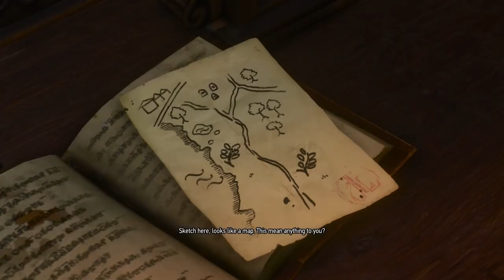The Witcher 3: Blood and Wine - Part 8 - Equine Phantoms! (Playthrough) - 1080P 60FPS - Death March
The Witcher 3: Hearts of Stone has been completed so, it's time for The Witcher 3: Blood and Wine Expansion! After playing through the witcher 1, The Witcher 2: Assassins of Kings and The Witcher 3: Wild Hunt, The Witcher 3: Hearts of Stone, the time has finally come to start The Witcher 3: Blood and Wine! I hope you all enjoy seeing what decisions I make in this witcher 3 blood and wine playthrough and stick around for the whole playthrough! I plan to complete the witcher 3 blood and wine in full and on death march! So, Enjoy!

The Witcher® 3: Wild Hunt is a story-driven, next-generation open world role-playing game, set in a visually stunning fantasy universe, full of meaningful choices and impactful consequences. You play as Geralt of Rivia, a monster hunter tasked with finding a child from an ancient prophecy.

Geralt of Rivia, is a witcher, or monster hunter for hire, a white-haired and cat-eyed legend in his own time. Trained from early childhood and mutated to gain superhuman skills, strength and reflexes, witchers like Geralt are a natural consequence of and counterbalance to the monster-infested world in which they live. As Geralt, you’ll embark on an epic journey in a war-ravaged world that will inevitably lead you to confront a foe darker than anything humanity has faced so far—the Wild Hunt.

Built exclusively for next-generation hardware, The Witcher 3: Wild Hunt marks a new era in RPG visual quality. Raising the bar for the entire genre, with its deeply integrated 5.1 audio and jaw-dropping graphics powered by CD PROJEKT RED’s proprietary REDengine 3, The Witcher 3: Wild Hunt promises an entirely new kind of experience.